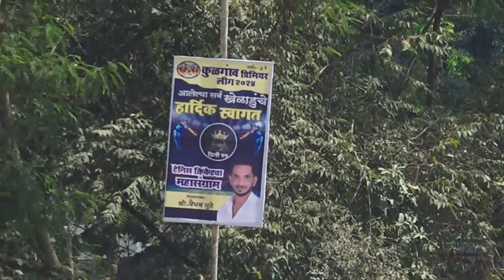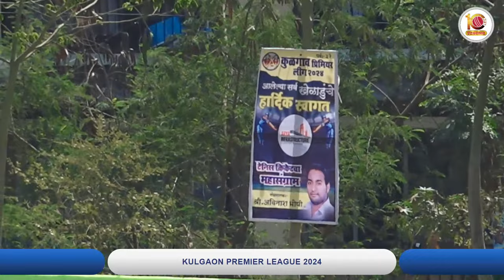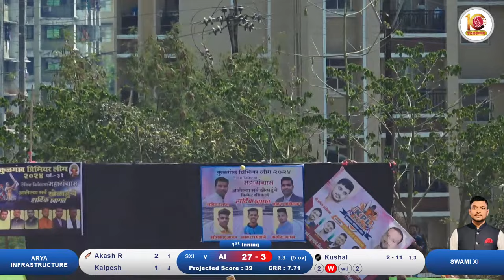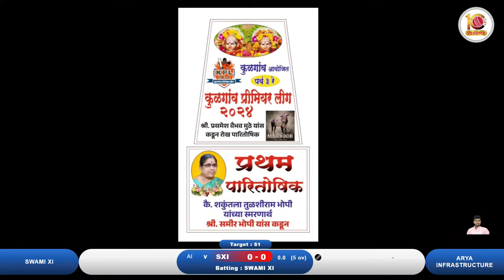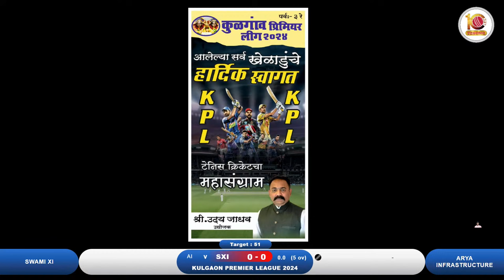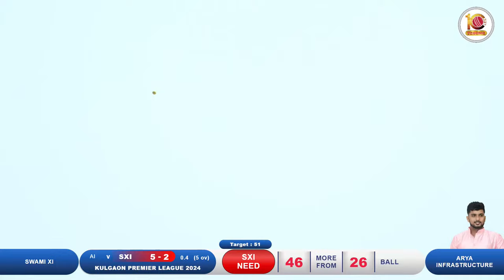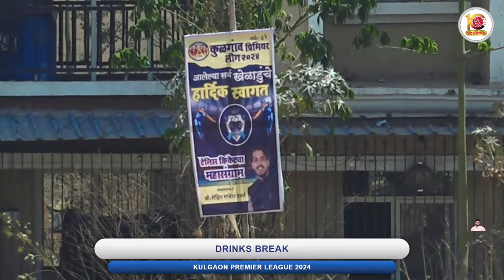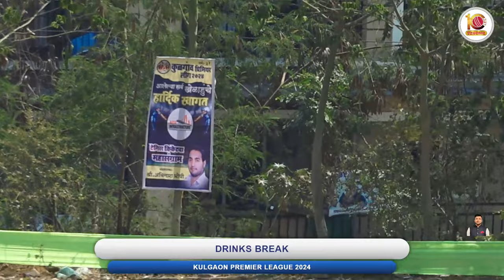AARYA IFRASTUCTURE VS SWAMI XI AT KULGAON PREMIER LEAGUE - 2024